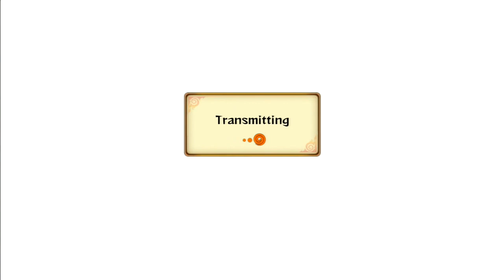Naruto Storm Revolution : You Can Lead A Horse To Water.. - Live Ranked Ep. 73